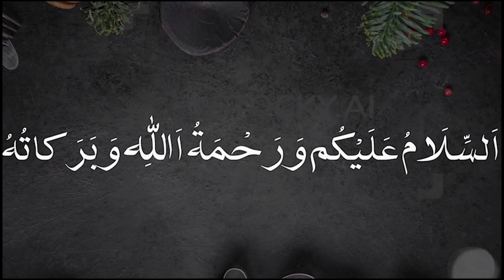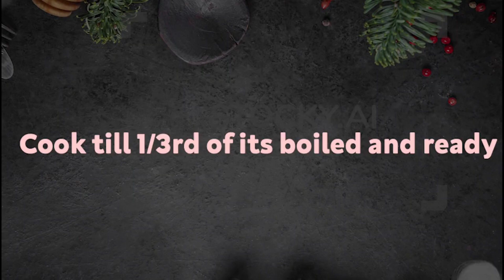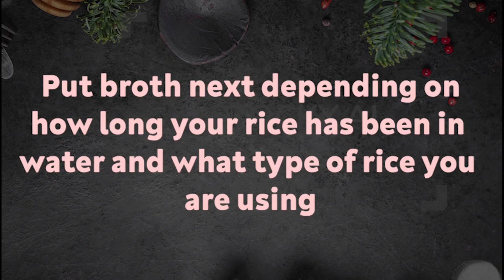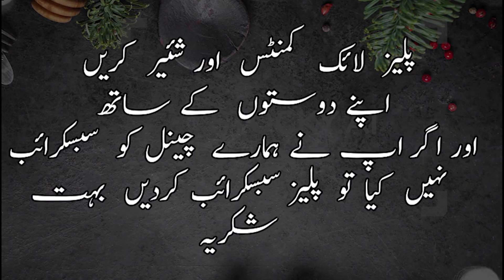Lamb pulao|MuttonPulao|lambwithRice|لیم پلاو # یخنی پلاو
Assalamu Alaikum, Today we made authentic Lamb pilao,  Try it out and let us know.